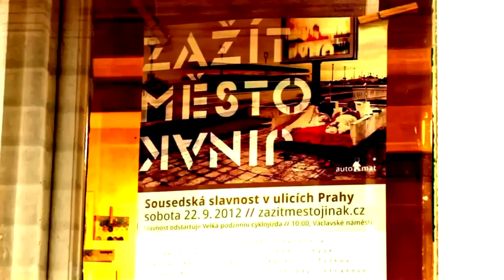Zaží město jinak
Sobota 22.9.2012 měli občané některých městských částí příležitost zažít město jinak. K akci iniciované sdružením Auto*mat se přidala i Praha 7